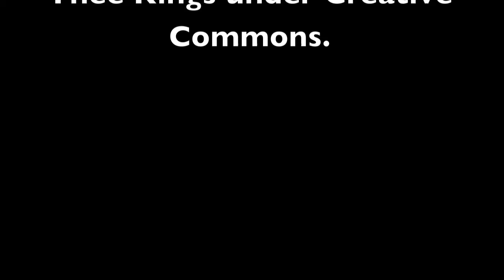2013 Galaxy Of Lights Walking Tour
2013 Galaxy Of Lights Walking Tour.  Huntsville Botanical Garden.